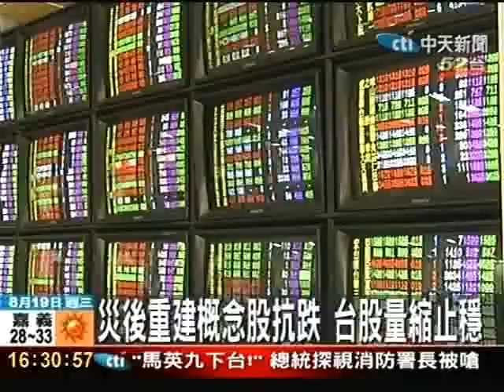災後重建概念股抗跌 台股小跌1點